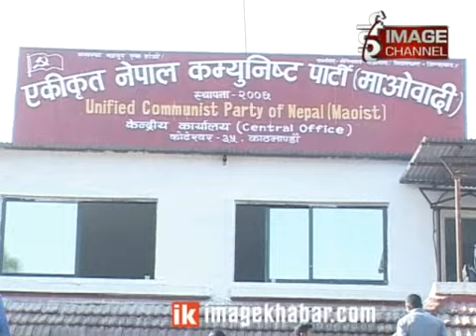Sattama Tesro Dal/सत्तामा तेस्रो दल